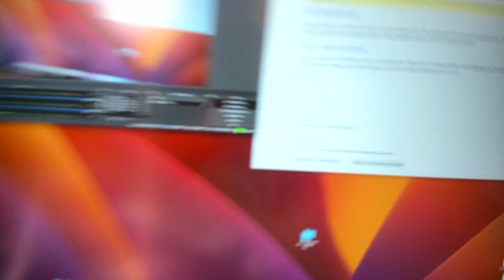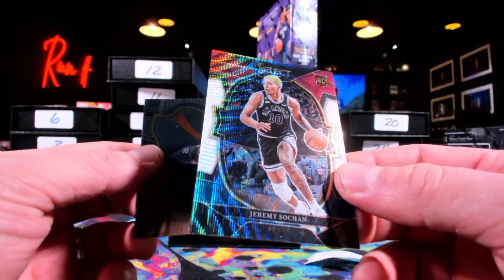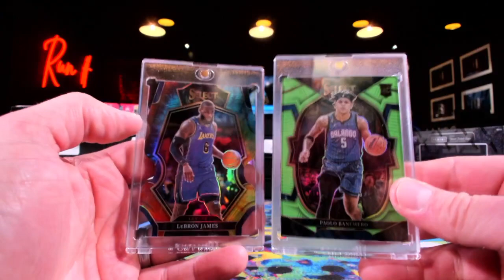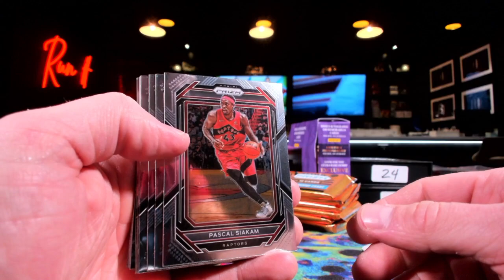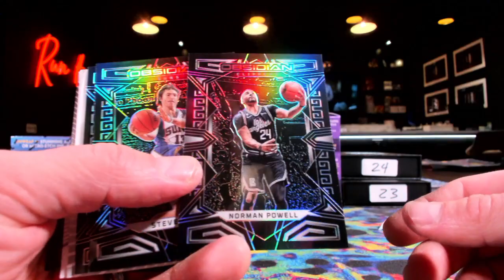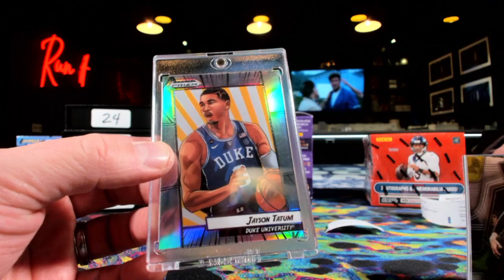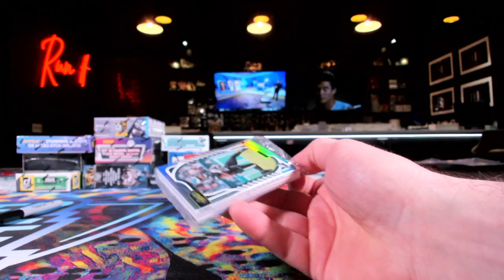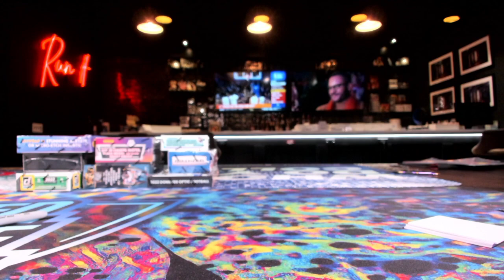Personal Breaks 12 22 23